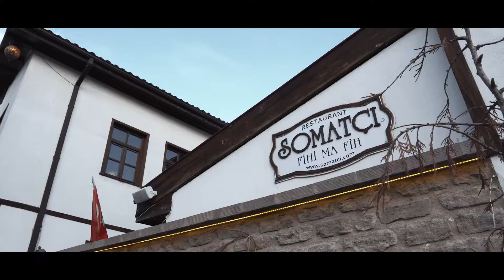ANADOLU TELEKOM / TURKCELL